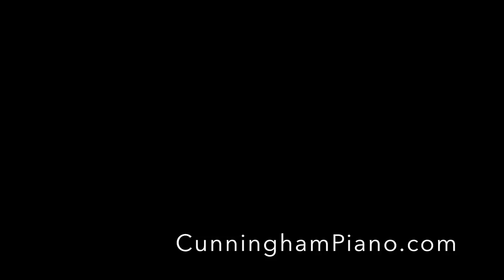End of 2017 | Cunningham Piano Co.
2017 was an amazing year for Cunningham Piano Company! From all the activities in our new showroom in King of Prussia to the launch of our Cunningham Piano Music School, more and more universities are having their pianos rebuilt by our Germantown factory and taking advantage of our sole institutional representation of Yamaha and Bösendorfer to offer them the best solutions for acoustic pianos and digital keyboard labs. We recently crossed over 1,000 YouTube subscribers and was recently voted Philadelphia's #1 musical instrument store! 2017 was a fantastic year indeed, and we can't wait to share what's in store for 2018! Thank you for all your support and patronage - see you next year!!